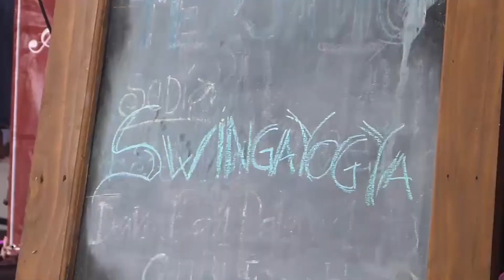MERIAH, TERAPKAN PROKES KETAT NGAYOGJAZZ 2021 DIGELAR FULL DARING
Gelaran ngayogjazz kembali digelar. Meski masih ditengah pandemi Covid-19, ngayogjazz 2021 akhirnya dapat digelar, namun dengan menerapkan protokol kesehatan dengan ketat. Meski secara terbatas dan digelar secara luring, namun penampilan dari berbagai artisnya pun sangat meriah.
Lantunan instrumental musik jazz oleh Band Swingayogya, terdengar begitu indah, ditambah diiringi suara merdu nan empuk, dari kanjeng pangeran haryo Notonegoro, sebagai sang vokalis, saat mengisi diatas panggung utama, bregas, ngayogjazz 2021, di desa wisata Karangtanjung, Pandowoharjo, Sleman, Daerah Istimewa Yogyakarta.
Suami dari GKR Hayu, putri keempat Sri Sultan Hamengkubuwono sepuluh tersebut, tampil memukau dengan band yang digawanginya sendiri, Swingayogya, yang mana isi seluruh personelnya adalah abdi dalem Keraton Yogyakarta. Pada kesempatan tersebut, KPH Notonegoro membawakan beberapa lagu, saat membuka gelaran ngayogjazz 2021, yang digelar secara full daring.
Tak hanya tampilan band dari KPH Notonegoro saja, namun sebelumnya ada iring-iringan penari Jathilan edan-edanan, dan bregodo Kyai Rancang. Laporan dari prajurit bregodo kyai rancang pun, sebagai tanda dimulainya acara ngayogjazz 2021, yang bertemakan tetep ngejazz lan waspada.
Gelaran ngayogjazz  ke 15 yang di gagas oleh seniman Djaduk Ferianto ini, kali ini nampak berbeda. Ngayogjazz 2021 ini masih berselimut pandemi Covid-19. Meski demikian, tak menyurutkan seluruh seniman, dan band jazz untuk menghibur masyarakat.
Sebelumnya, pelaksanaan ngayogjazz 2021 akan digelar secara hybrid, dengan pembatasan pengunjung 25 persen dari kapasitas normal. Namun hal tersebut terpaksa dibatalkan, dan kemudian hanya dilaksanakan full daring, karena dengan alasan kesehatan masyarakat, khususnya pengunjung, dan warga desa di masa pandemi.
Sementara dipilihnya Dusun Karangtanjung sendiri, karena masyarakatnya sudah menyatu dengan para penggiat jazz, sehingga tidak perlu adanya penyesuaian yang berlebih terhadap event musik jazz. (nn)

MADUTV MERUPAKAN TV SWASTA DI BAWAH NAUNGAN PT MADINUL ULUM. MEDIA UMAT DENGAN CHANAL 35 UHF DENGAN MENGEDEPANKAN DAKWAH,BUDAYA DAN INFORMASI

Saksikan Warta Madu siang dan malam setiap hari Senin-Sabtu pukul 12.30 WIB dan 18.30 WIB
Akses Madu TV melalui Satelit Ses 9 (108,2 E) FREQ 11861/H/45000 Ku Band, Satelit Merah Putih Telkom 4 Orbit 108 BT FREQ 4020/V/32727

Madu TV juga dapat  disaksikan melalui siaran digital teristrial area Kediri Chanel 47 dan wilayah Surabaya, Probolinggo, Sidoarjo, dan Pasuruan di chanel 25 UHF

Silakan kunjungi akun:
Youtube: Redaksi Madutv, Madu Tv Tulungagung